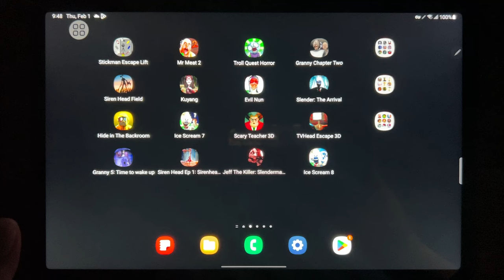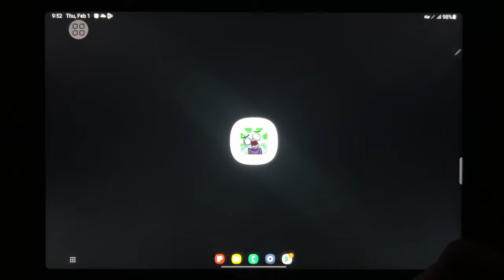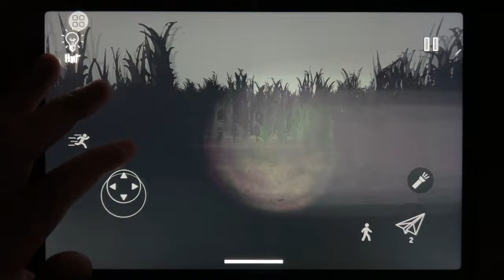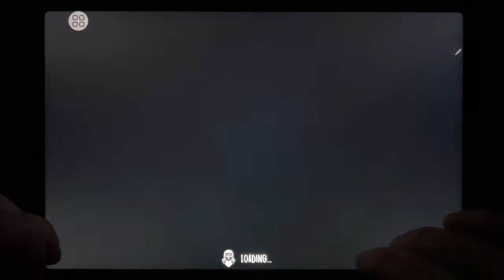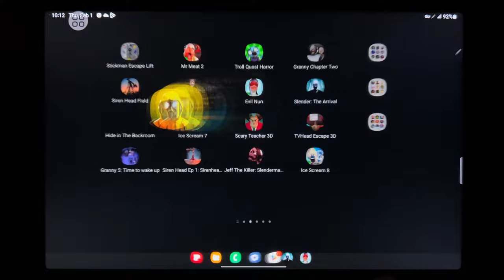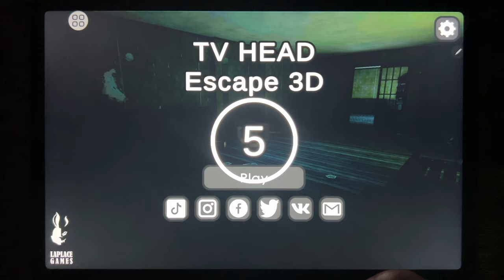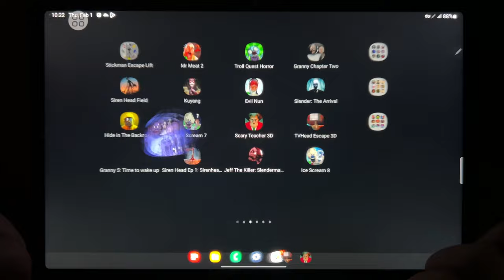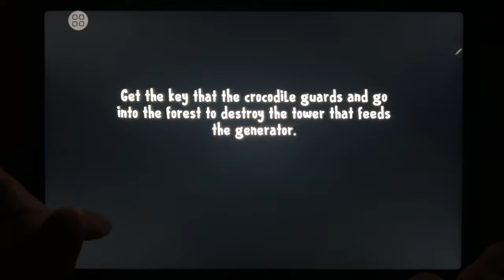Stickman Escape Lift, Mr Meat 2, Troll Quest Horror, Granny Chapter Two, Siren Head Field, Kuyang...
Stickman Escape Lift, Mr Meat 2, Troll Quest Horror, Granny Chapter Two, Siren Head Field, Kuyang, Evil Nun, Slender The Arrival, Hide in The Backroom, Ice Scream 7, Scary Teacher 3D, TV Head Escape 3D, Granny 5, Siren Head Ep 1, Jeft the Killer, Ice Scream 8